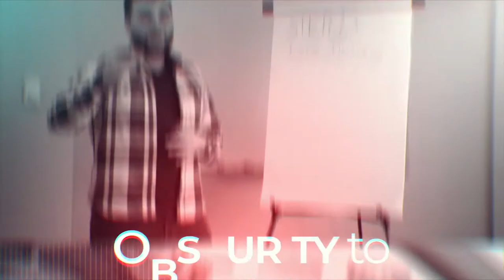Building Wealth in Commercial Real Estate W/ Shane Melanson | Obscurity to Authority Ep. 24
Welcome to The Obscurity To Authority Podcast!

On today’s episode, I sit down with Shane Melanson, a professional real estate investor in Calgary. Shane has built significant wealth for himself and his clients since getting started in real estate over a decade ago.

Today Shane is an expert in commercial real estate investing and development and has done deals not only in Calgary but across Canada and the US.

Tune in to learn about how Shane got his start in real estate, transitioned from single-family homes to larger commercial deals, and continues to raise money to expand his portfolio of deals each and every year. If you’re interested in building massive wealth in real estate, this episode is for you.